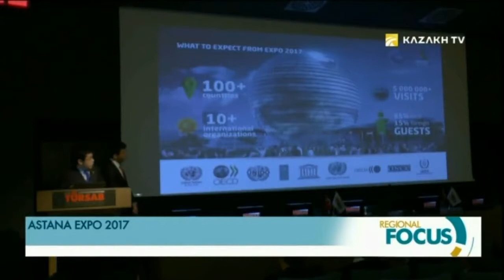Turkish travel agencies have a great interest in Astana EXPO 2017